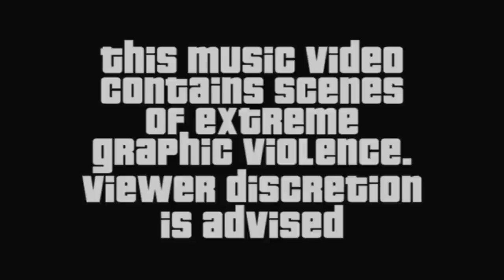Class A'z - Guns of Dublin (Music Video) (Collie/Terawrizt/Redzer)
Cocaine use is at an all time high in Dublin City,
and two gangs in particular want to cash in.
In a tale of drugs, death & deception,bare witness
to both sides of a story in which there is no limit
to what a fella will do for the all important euros.

Complete with a brand new single from The Class A'z,
Guns of Dublin has more gore then a horror movie,
more death (sic) than an Irish Bank and more coke
than Griselda Blanco. Don't come outside your house,
cause you might just f*cking get it aswell.

From the Producers of "Sin City" and the Director of "Own Worst Enemy" with Editing and Special Effects from Jebus of Elmviz. And Music Production from Ratman. Recorded, mixed and mastered by Collie of Bad Mood Records.

Cast:
Redzer as Hitman 1
Collie as Hitman 2
Terawrizt as Hitman 3
Nucentz as Charlie Sellswell
Rawsoul as Pretty-Boy Lou
Jebus as Skinny Mc Fly
Lar Browne as 'The Uncle'
Des Kelly as Pele
Jonathan Boyce as 'Wacker' Boyce
Jonny Mitchell as 'Hand-Gun' Harry
Dj Snooty as Paul 'The Wheels' Whelan

Directed by James Mc Farlane
Screenplay by Redzer
Produced by Class A'z
Filmed by Deck of 51 Productions
Edited by Jebus
Special Effects by ElmViz
Captions by Redzer Terawrizt Jebus

Thanks to
Mac 'The Wizard'
Ger 'Pan Man' Barry
The Lord Mayor of Elm Mount
Amanda, Stephen and Alan Doyle
The residents of Millbrook Park
The residents of Cushlawn
The residents of Fairview
Andrew Kramer
Kev

Filmed on location in various parts of Dublin and Hollywood, Wicklow.

'Guns of Dublin'

Collie Terawrizt Redzer

Music Produced by Ratman

Mixed and Mastered by Collie

Recorded by Bad Mood Records

Lifted From Collie's album "The Aul' Sod"